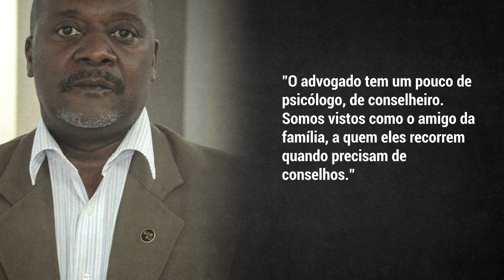Mês da Advocacia OABRJ. Você é protagonista nessa história.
Na trajetória de cada advogada e advogado encontramos histórias inspiradoras, de superação, de escolhas, apoio profissional e muito mais. Durante o Mês da Advocacia, conheceremos de perto algumas narrativas individuais e o reflexo delas em nossa classe e instituição.

O presidente da Ordem, Luciano Bandeira, a advogada Aline Correia e o advogado Ronaldo Pinheiro, foram os primeiros a participarem da campanha que valoriza a contribuição de cada colega à advocacia.

Compartilhe você também sua história usando a hashtag SouProtagonistaOABRJ ou marcando os perfis oficiais da OABRJ nas redes.

Você é protagonista nessa história.